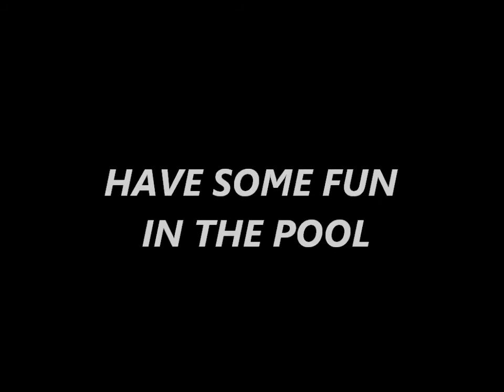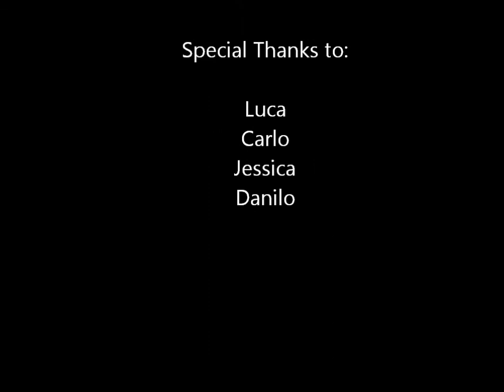AIESEC Laurier Exchange in Italy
Highlights of my Summer in Naples